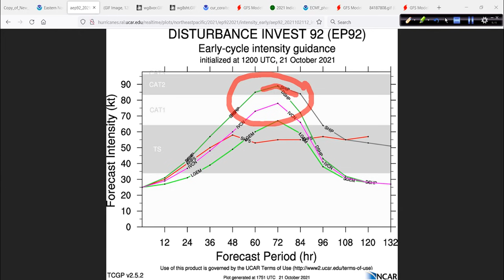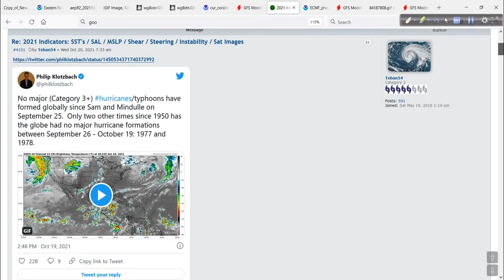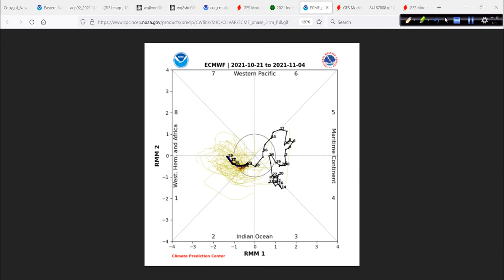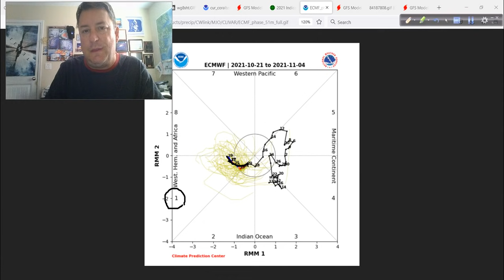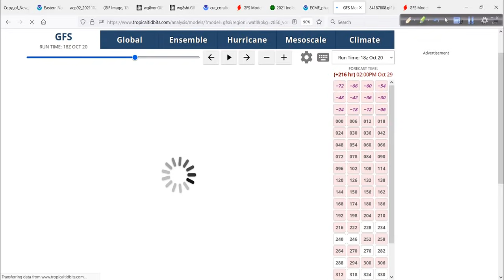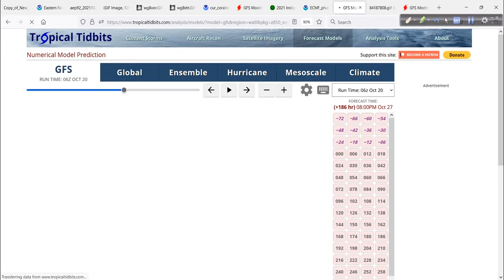Hurricane Outlook and Discussion for October 21, 2021